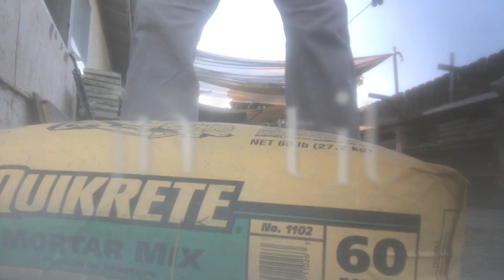macetas,fuentes,ladrillos,adoquines ,MODERNOS /pavers,planters,bricks,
hola que tal amigos en este video les doy un tour muy agradable enseñandoles un concepto de plazas muy elegantes..